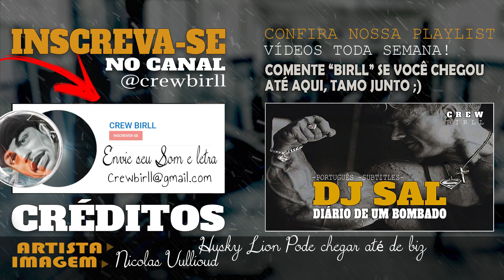LEGENDA 🇧🇷 HUSKY LION PODE CHEGAR ATÉ DE BIZ 💪 SÓ RAP MAROMBA MOTIVACIONAL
MAROMBA PRO AMAZON ▸
Ouça seu rap maromba na sua própria academia.
Produtos e aparelhos de musculação com alta
qualidade. Confira esses 17 itens.

Banco Supino Pro
Banco Supino Scs
Caixa de Som JBL
Halter Maciço
Halter Maciço +32kg
Barra Maciça +20kg
Barra Maciça
Barra W Maciça
Anilha Emborr.80Kg
Anilha Emborr.10Kg
Rack de Agachamento
Barra Fixa 40cm
Esteira DR 2110
Tip.01 Regatas Kit 4
Tip.02 Regatas Kit 4
Tip.03 Regatas Kit 3
Smartwatch Xiaomi Mi

CRÉDITOS ▸
ARTISTA / MÚSICA ▸ HUSKY LION PODE CHEGAR ATÉ DE BIZ

O MELHOR RAPMOTIVACIONAL &
com Legenda p/ Treinar Pesado na Academia
RAP & HIP HOP MAROMBA 2021/2022 OLD SCHOOL
Nacional&Internacional juntos te Motivando
As Melhores Músicas de Academia para malhar
e dar um gás no seu Treino de musculação

QUER SEU SOM AQUI? ENTRE EM CONTATO ▸
EMAIL ▸ crewbirll@ g m a i l . c o m
INSTA ▸ @crewbirll

RAP MAROMBA LETRA ▸
00:00:00 HUSKY LION PODE CHEGAR ATÉ DE BIZ
00:00:23 Tu quer chegar de carro caro
00:00:25 Com teu iphone, isso e aquilo
00:00:26 Nóis cachorro só pelo faro, já sabe como tu perde o brilho
00:00:29 Quando vê nóis chegar de biz, simplão, chavão e shapado
00:00:32 Andar com nóis tua bela quis, é fod*** e eu sei que é embaçado
00:00:35 Tu pode chegar no seu i30
00:00:37 Tu pode chegar no teu Elantra
00:00:38 Mas difícil é a que não minta, já que só querem te tirar a janta
00:00:41 Depois que tu deixa ela em casa, nóis na bizinha vai buscar
00:00:44 Ela diz: "Esses boy num tem graça, mas bom que eles pagam o jantar".
00:00:47 Dai é nóis é que sai feliz, nosso lema é "invitas tu"
00:00:50 Se quiser vira aprendiz, que tu vai é longe meu trul
00:00:53 É elas que pagam pra gente, é elas que convidam nóis
00:00:56 Dinheiro não!
00:00:57 Aqui é diferente, é o real poder com elas a sós
00:00:59 Nóis pode chegar até de biz, sem peita, de berma e chinelo
00:01:02 Nóis é o que elas sempre quis, sheipadão
00:01:04 Irmão até gelo...
00:01:05 Quando ela desce da nave, e sobe na minha garupa
00:01:08 Tá ligado ai sim é chave, desculpa não tenho culpa
00:01:11 Isso é só fruto de todo esforço, de muito treino pesado
00:01:14 Por isso elas que pagam o almoço, irmão eu só sou o convidado
00:01:17 Só de pião nas bizinha, só os moleque mais trincado
00:01:20 Sem peita o terror de vizinha, o bagulho fica bagunçado
00:01:23 No whats tem duzentas, e a mota é 125c
00:01:26 Por isso é que os boy não aguenta, é eles que ostenta e é eu que brinco?
00:01:29 De dia foto na piscina deles, de noite um segredo só nosso
00:01:32 Então deixe eles que se revele, enquanto quieto eu que desosso
00:01:35 Irmão eu chego até de biz, enquanto sonham com camaro
00:01:38 E advinha quem sai feliz, elas gostam é de cachorro raro

00:01:56 Irmão escuta o que nóis diz, o real poder não custa caro
00:01:59 Não pago nada pra ninguém, não dou porra nenhuma em troca
00:02:02 Irmão put*** não me convém, e interesseiras é as que nóis choca
00:02:05 É como racionais diz: "Só tenho a oferecer minha presença".
00:02:08 Não interessa se eu vou de biz, se eu tiro a peita eu sei que elas nem pensa
00:02:11 O bang é louco negrim, é o real poder daquele jeito
00:02:14 Só de berma no sapatim, lógico que a carcaça impõe respeito
00:02:17 O lance é esse, tá ligado, só idiota banca mina
00:02:20 Mas se é uma que corre do lado, aí nóis sabe ser gente fina
00:02:23 É facil chegar de audi, e arrastar quem quiser
00:02:26 Eu quero ver é sem maldade, pegar é as bela a pé
00:02:29 E te digo que nóis pega, é atitude, é postura
00:02:32 Sheipadão elas se entrega, enquanto os boy só murmura
00:02:35 Nóis não gasta um real, Chorão já disse: "Nóis é ralé."
00:02:38 Por isso geral paga um p***, irmão eu sou o que elas quer
00:02:41 Tô indo, eu busco elas de biz, mas se precisar, até de bicicleta
00:02:44 Pode ser atriz, cantora ou miss, nóis sempre deixa elas de boca aberta
00:02:47 Essa é a nossa filosofia, isso é a husky lion band
00:02:50 Sem ostentação quem diria, vem com nóis vê se aprende
00:02:53 Você nasceu homem meu trul, e Deus já te deu a ferramenta
00:02:56 Então fod*** se esses p***
00:02:58 Que sem dinheiro não aguenta
00:02:59 Irmão eu chego até de biz, enquanto sonham com camaro
00:03:02 E advinha quem sai feliz, elas gostam é de cachorro raro